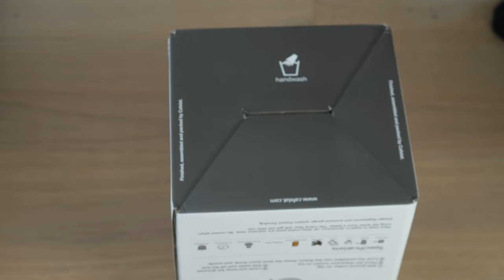Cafelat Robot espresso maker unboxing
As proud backer of this awesome Kickstarter project I am very happy to unbox my new espresso lever machine. It has no electronics but is capable of producing real Italian style espresso. Happy!